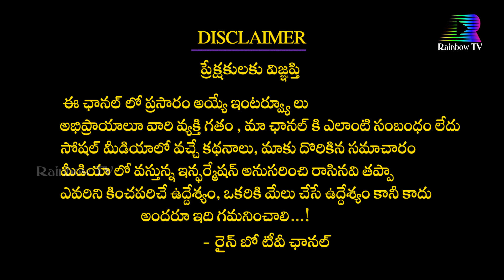ఇలాంటి వాటిలో వున్నా మంచినీరు ,త్రాగితే కేన్సర్ మనదగ్గరకు రాదు. II Rainbow TV Health